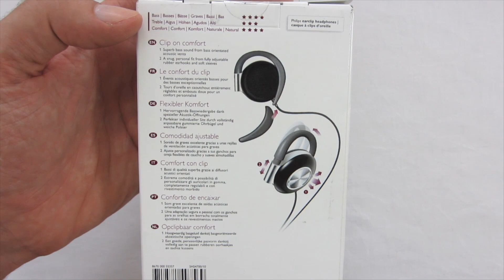Philips SHS4700 Recenzja\Review (ENG SUB available)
Amazon UK
Amazon USA
Amazon CA
Amazon DE
Amazon FR
Amazon IT
Amazon ES

Dane techniczne:
Pasmo przenoszenia max.: 24000 Hz
Pasmo przenoszenia min.: 12 Hz
Czułość: 104 dB/mW
Impedancja: 32 ohm
Głośniki: Neodymowe
Wtyk: 3.5mm pozłacany
Waga 158g